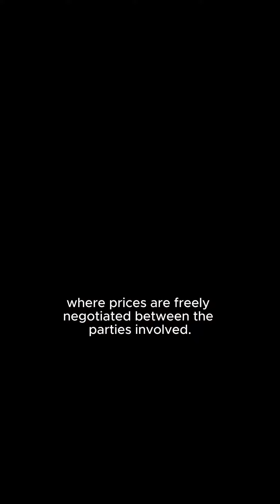Podcast | Desenvolvimento dentro de aeroportos é possível? Cesar Worms, gerente em Viracopos comenta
🚀 Quer entender o mundo dos aeroportos além dos voos e malas? 🛫✈ Dê uma espiada nos bastidores com a SiiLA! Descubra o potencial para o desenvolvimento de imóveis logísticos dentro dos aeroportos🔍
Esta é uma entrevista exclusiva do nosso projeto SiiLAPODCAST, onde conversamos com Cesar Worms, gerente de negócios imobiliários de Viracopos. Confira o conteúdo completo nos nossos canais de media da SiiLA e no